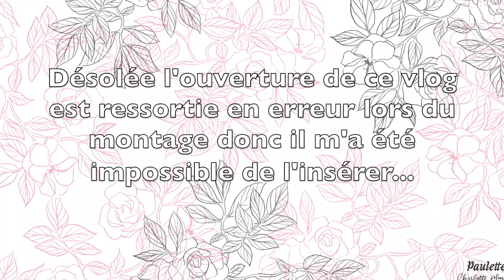★187 {VLOG FAMILLE} De nouvelles créations 😍